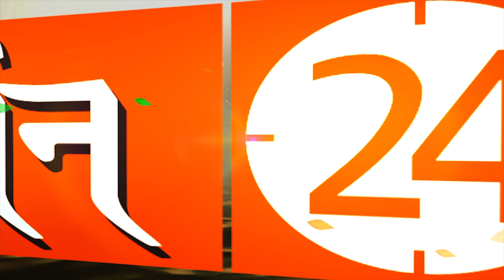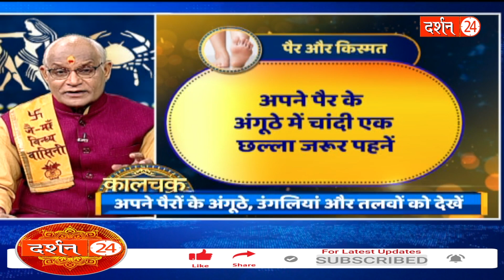सूर्योदय के समय करें ये उपाय..हर काम में मिलेगी सफलता ! | Pandit Suresh Pandey | Darshan24